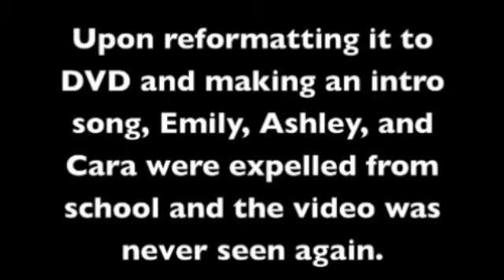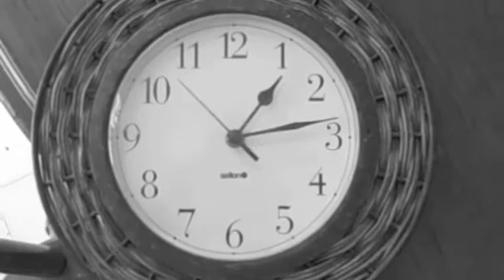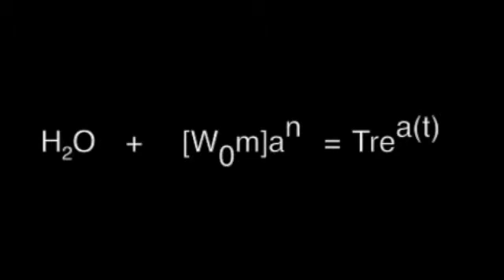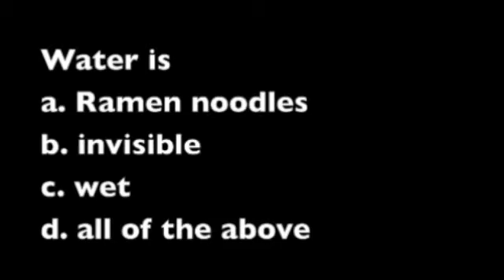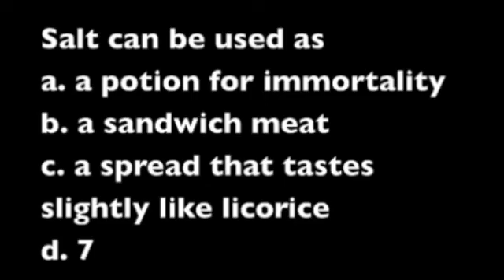Look Around You: Water, Salt, and Sodium Hypochlorite Part 1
Compounds are all over the place in this flash back to the 50s. Join our housewife and crack team of scientists on a trip to the days of sexism and scientific inaccuracies.